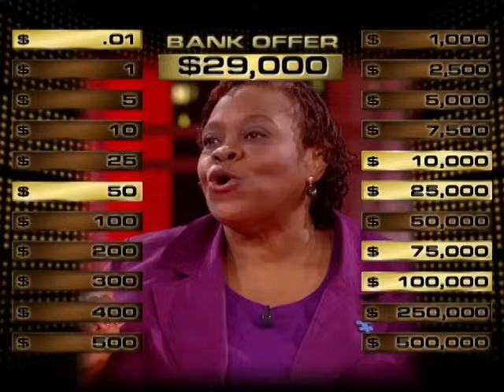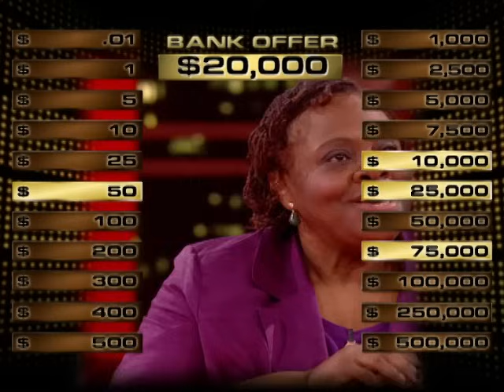Crunch Time Decisions! | Deal or No Deal with Howie Mandel | S01 E125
Bessie is there to win the top prize and buy some clothes.